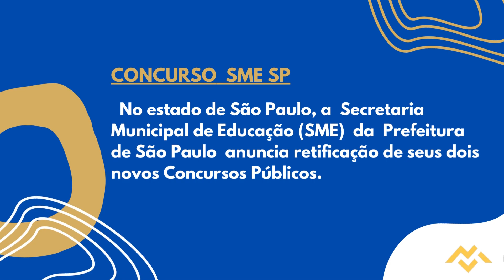Apostila SME SP 2022 Professor de Biologia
A Secretaria Municipal de Educação da Prefeitura de São Paulo anuncia retificação de seus dois novos Concursos Públicos.

As inscrições podem ser realizadas até o dia 31 de outubro de 2022, pelo site da organizadora, com taxa de R$66,95.

➔ Cadastre-se para receber atualizações de todos os concursos 2022. Concurso  SME SP 2022  👇